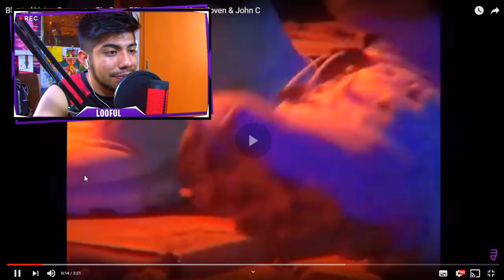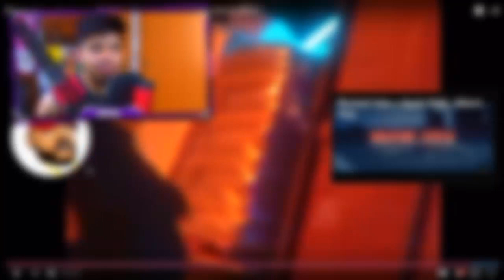**REACCION** Blunted Vato - Superman Sin Capa REMIX ft. Ecko, Muerejoven & John C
ESPERO TE GUSTE ESTE VIDEO DE **REACCION** Blunted Vato - Superman Sin Capa REMIX ft. Ecko, Muerejoven & John C

-PAVOS
-PASES DE BATALLAS
-SKINS
-Y MAS!

*PREGUNTAS FRECUENTES*

Neat L00FUL